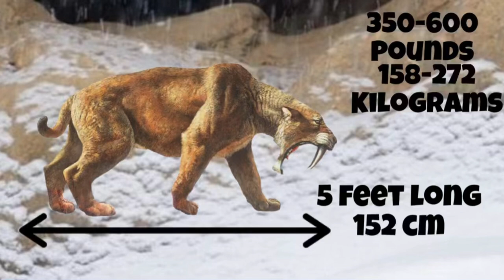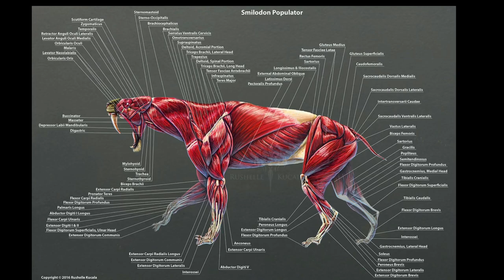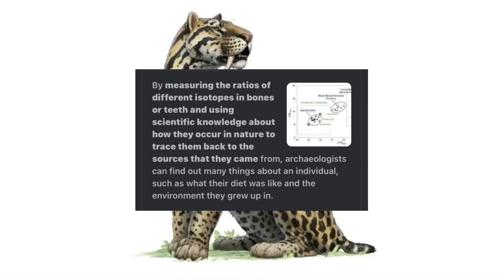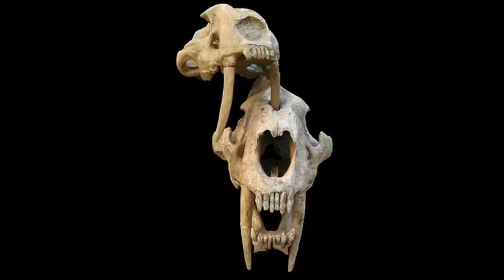Siberian Tiger vs The Saber-toothed Tiger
The
Siberian tiger vs the saber tooth tiger or saber tooth cat.please be aware that these names are generic as smilodon are not closely related to tigers and other types of saber-toothed cats have existed .a match up comparing things such as weight ,length,competition,bite force,top speed and Ex.keep in mind that the smilodon fatalis is one of 3 species of the smilodon genus.

Please note We do not own some of the pictures and videos show. In this informational video if you are the owner and would like your name to be linked or something of the sort get in contact with the us.

Full video running tigers

Fighting tigers

Chomping tiger

Sources on tiger

Smilodon fatalis sources